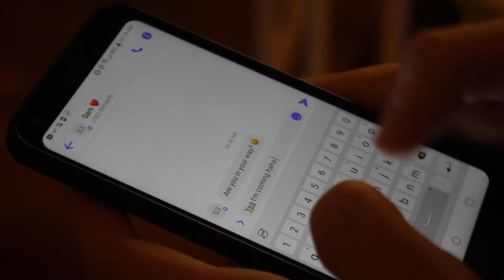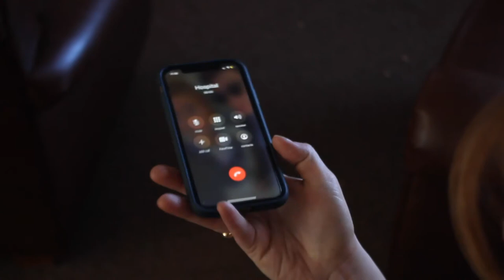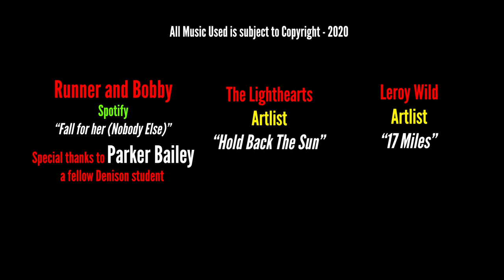For the Love of Sam - Denison University Cinema Project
Just a video project for Cinema class. It was a silent film, my first actually. Hope people enjoy it. BIG RED

Music creds: "Fall for her (Nobody Else)" by Runner and Bobby 2019 Copyrighted